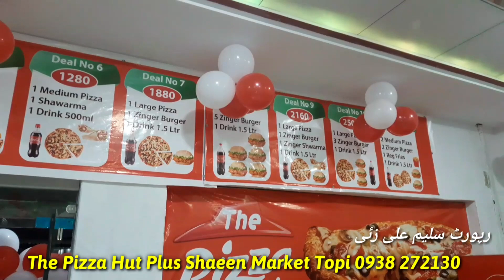ٹوپی میں زبردست شو انجواے کیجئے پیزہ ھٹ پلس کے تعاون سے